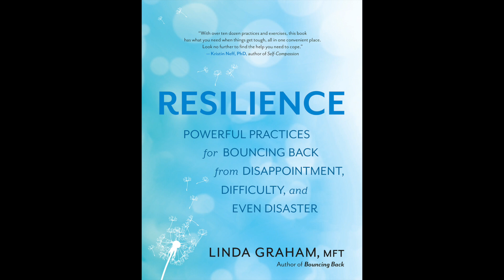Resilience: Powerful Practices for Bouncing Back from Disappointment, Difficulty, and Even Disaster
Author Linda Graham introduces her book RESILIENCE: Powerful Practices for Bouncing Back from Disappointment, Difficulty, and Even Disaster, which offers clear guidance for developing the skills needed to confidently and effectively cope with life’s inevitable challenges and crises.